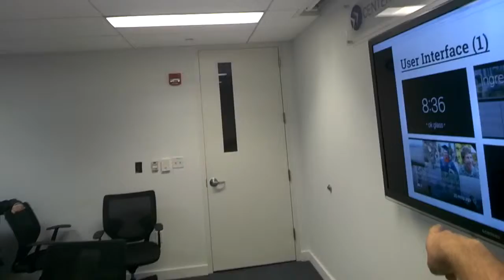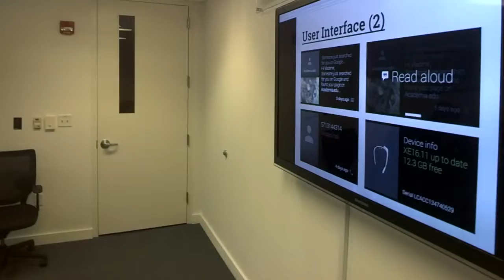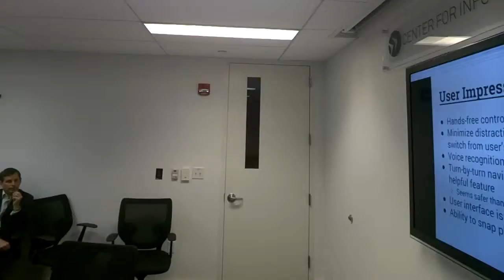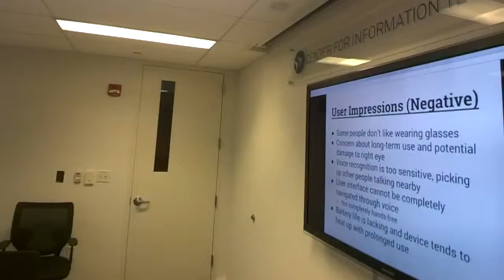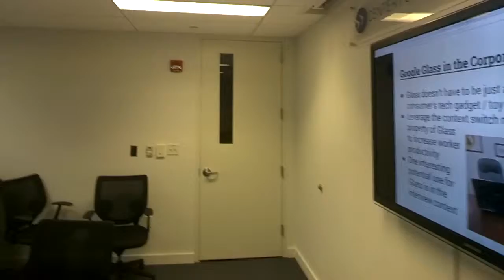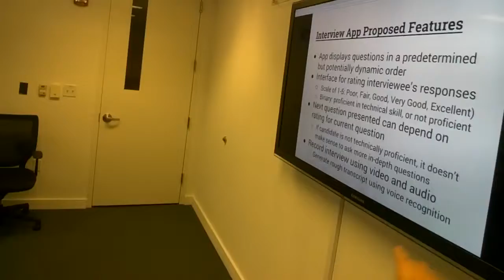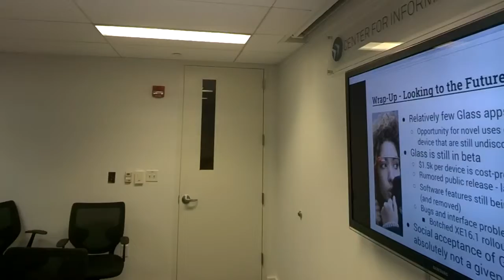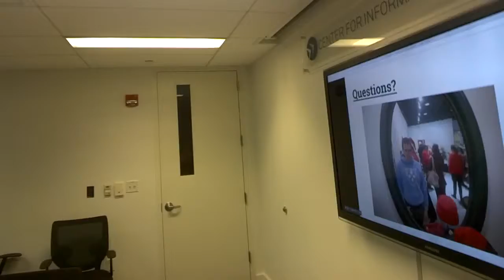CITP Symposium 2014: Google Glass Presentation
In this presentation, I discuss my research project on Google Glass and its potential use in the corporate world as an aid for company personnel who are conducting hiring interviews.